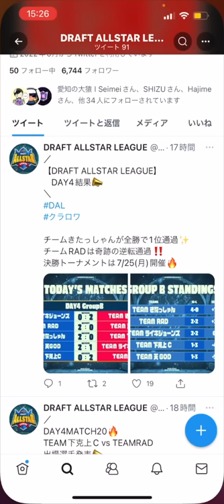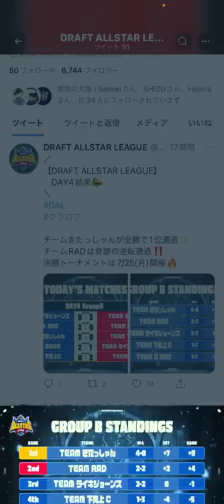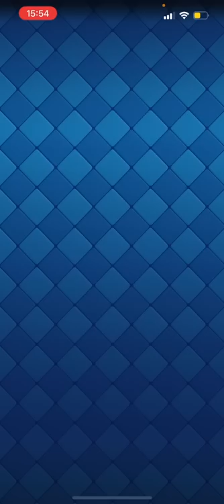【クラロワ】超鉄壁新型スケラデッキが使いやすくてオススメです！